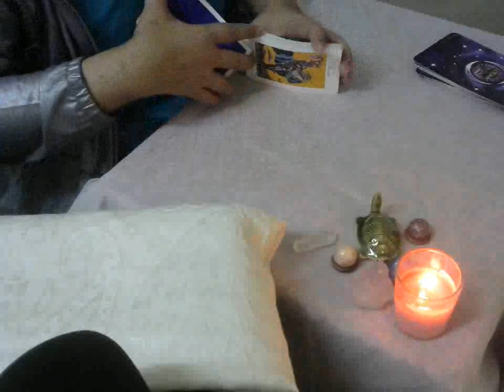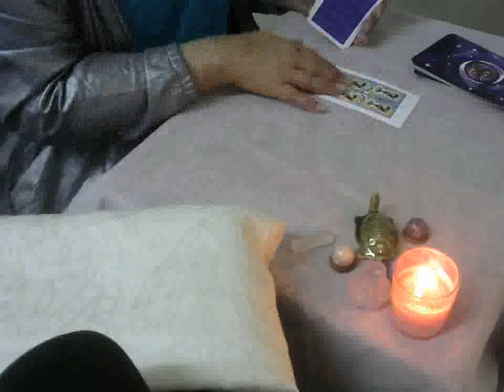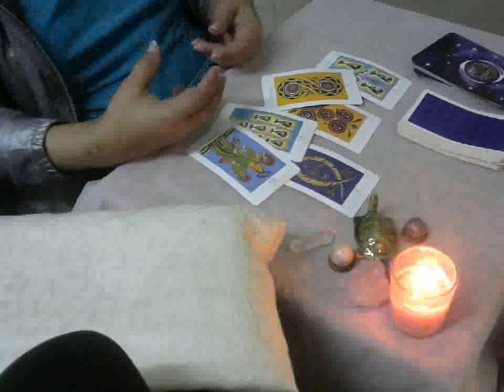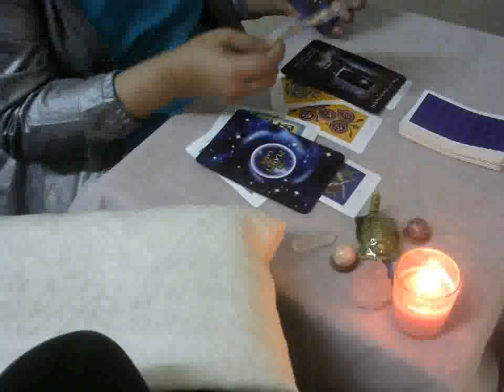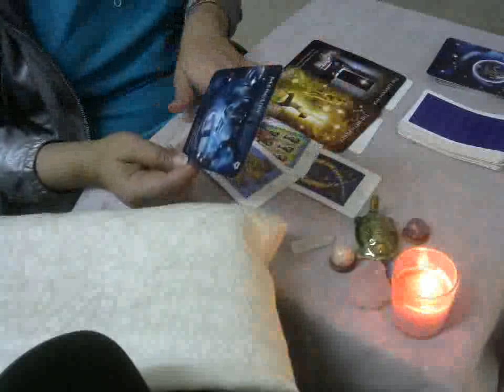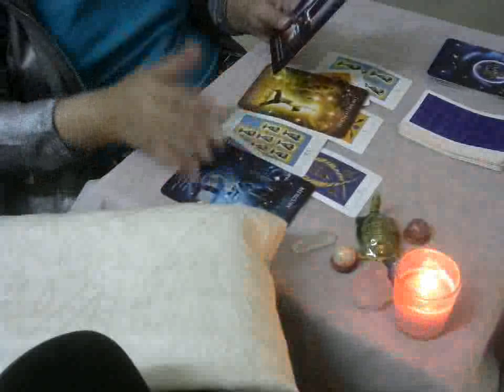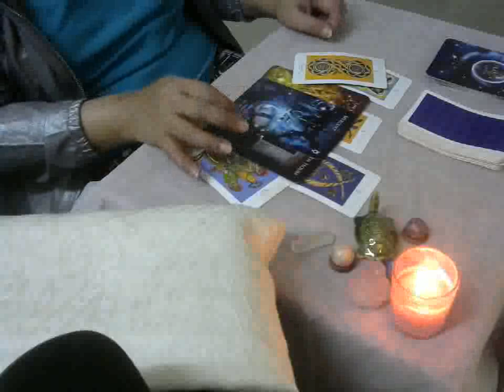Pisces-Communicate clearly-End of 2019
Season's greetings & a very happy new year 2020 to all of you. Thank you all for the love and support, I am overwhelmed and grateful.